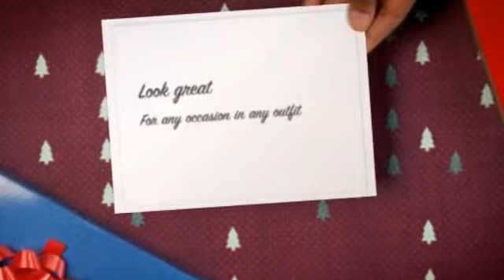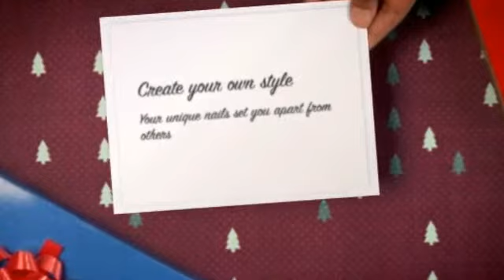Nail Art Diy Easy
Re-doing Nail Polish

One: Get rid of Shine. I used to paint my nails at night, but I had way too many nights where I got sheet marks on my nails. Now I remove my shine at night then paint in the morning. If it's just for a night, though it might not be true, I also like to give my little fingers a nice break from paint... even! I prefer standard nail polish remover in the substance store and cotton rounds. I soak the cotton and press it in opposition to my nail for a couple of moments. Then I swipe and replicate as essential. If I've used red polish, I pour remover into the cap, sometimes. I Then dip a q-tip to the press and cap the conclusion of your q-suggestion in to the corners of my fingernails. (These components are difficult! )

two: I rinse my palms. ALWAYS. I have got a significant problem with exactly how the nail shine cleaner makes my hands feel. I use plenty of cream. (See, that's in which taking away at nighttime comes in handy! Cream in your fingernails can hinder polish.)

Three: I'm appropriate given... BUT my left-hand shakes really poorly. Despite the fact that I will be much better at painting my left hand, my hands is not going to carry still. I always begin with the brush inside my right-hand my left hand on the desk. It actually really helps with painting in general, although this is something I do for my shaky hand: I click my palm strongly into the table. I color from my pinky finger to my directory finger. I Then change my fingers 90 levels to ensure that my fingers hang up off the desk and my thumb is perpendicular towards the side.

Four: Then I move to piece of art my right-hand. Identical technique, very same strategy.

Five: I experience with the exact same technique to execute a 2nd coat. (For a few hues, like lighter colors... I color one third jacket! )

SIX: No matter what, I actually have to sit down still for a minimum of 10 mins. Even when they feel sort of dried out or appear free of moisture, the nails can smudge the minute you tap it. , smears. not pretty.Dents and smudges One particular remedy I've discovered that operates the most effective, are these fast free of moisture declines. Incredible. I continue to sit for quite a while to guarantee the improve has hardened.

SEVEN: I use the Julep Freedom Polymer Top Coat if I'm going somewhere important and need my nails to really be amazing. These things can make your fingernails or toenails really feel more difficult than, nicely, nails. It stops cracking, works definitely easily, which is way cheaper than acquiring Gel or Shellak. Even better? It's effortless to take out when you actually would like to remove it.